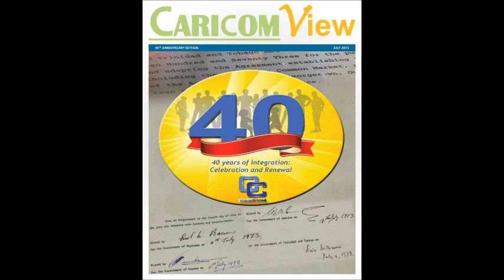CARICOM Anthem by Michele Henderson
In celebration of the 40th anniversary of the Caribbean Community, there was a call for an anthem of CARICOM. The lyrics and music of Michele Henderson from Dominica has been successfully selected for the CARICOM Anthem.